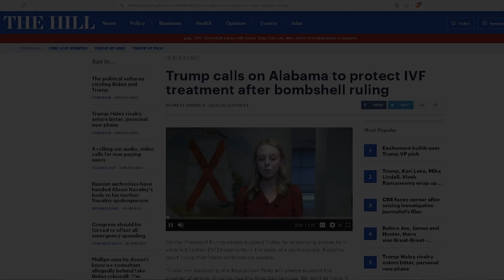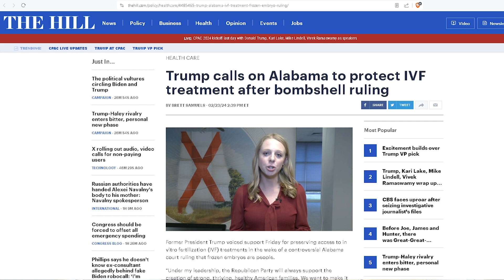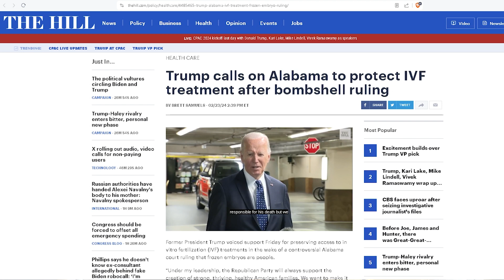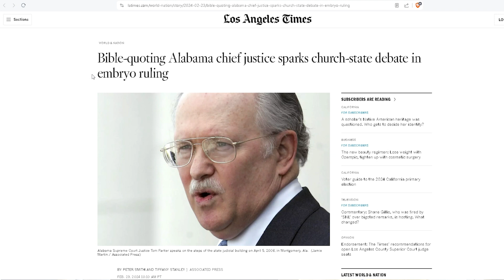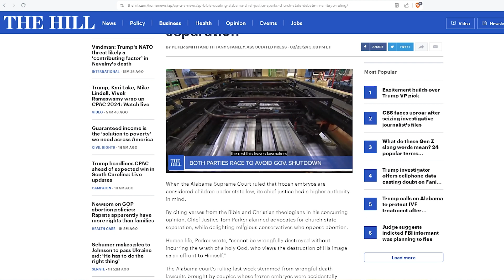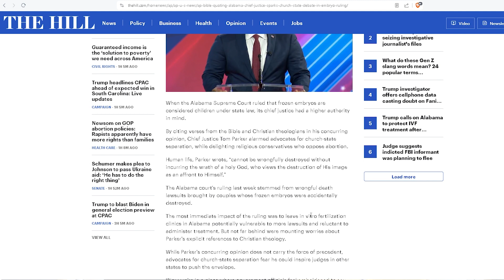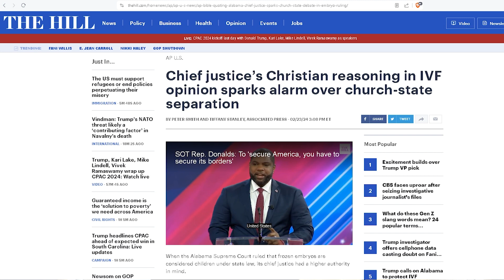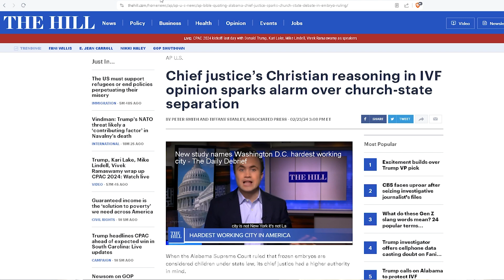Should Christians Choose IVF To Give Birth in 2024? In Vitrio Fertilization Artificial Insemination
In vitro fertilisation is a process of fertilisation where an egg is combined with sperm in vitro. The process involves monitoring and stimulating a woman’s ovulatory process, removing an ovum or ova from their ovaries and letting a man’s sperm fertilise them in a culture medium in a laboratory.
Artificial insemination is the deliberate introduction of sperm into a female's cervix or uterine cavity for the purpose of achieving a pregnancy through in vivo fertilization by means other than sexual intercourse.
Trump calls on Alabama to protect IVF treatment after bombshell ruling. Former President Trump voiced support Friday for preserving access to in vitro fertilization (IVF) treatments in the wake of a controversial Alabama court ruling that frozen embryos are people.

Chief justice’s Christian reasoning in IVF opinion sparks alarm over church-state separation .When the Alabama Supreme Court ruled that frozen embryos are considered children under state law, its chief justice had a higher authority in mind.

By citing verses from the Bible and Christian theologians in his concurring opinion, Chief Justice Tom Parker alarmed advocates for church-state separation, while delighting religious conservatives who oppose abortion.

Human life, Parker wrote, “cannot be wrongfully destroyed without incurring the wrath of a holy God, who views the destruction of His image as an affront to Himself.”

The Alabama court’s ruling last week stemmed from wrongful death lawsuits brought by couples whose frozen embryos were accidentally destroyed.

The most immediate impact of the ruling was to leave in vitro fertilization clinics in Alabama potentially vulnerable to more lawsuits and reluctant to administer treatment. But not far behind were mounting worries about Parker’s explicit references to Christian theology.

 Bible-quoting Alabama chief justice sparks church-state debate in embryo ruling